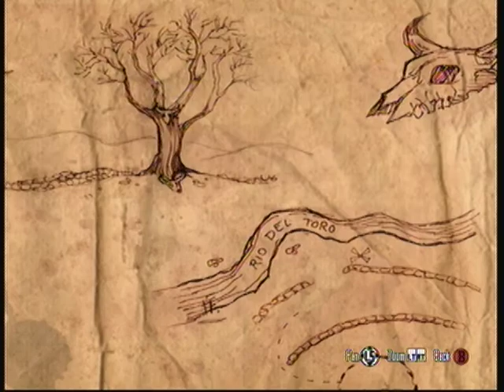Red Dead Redemption-Hidden Treasure #4-(Frontiersman)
Austin Shows you how to get the #4 Hidden treasure in Red Dead Redemption